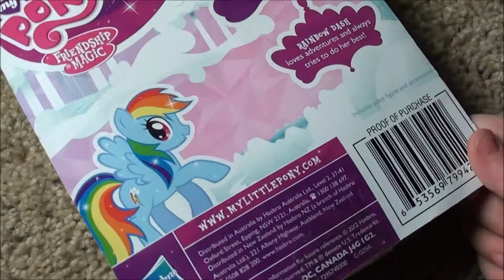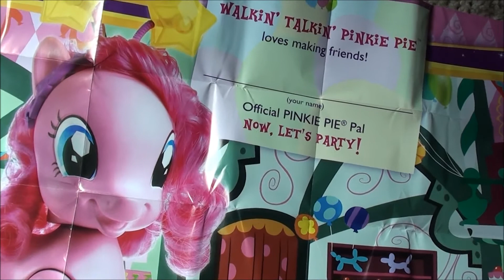LITTLE GIRL opens RAINBOW DASH my little pony friendship is magic SO CUTE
3 year old girl gets new my little pony rainbow dash and is so super happy! oh and the poster is awesome too!

THANKS FOR LEAVING AWESOME COMMENTS - I LOVE TO READ THEM :)
You can donate to my toy fund if you want to :) THANK YOU!